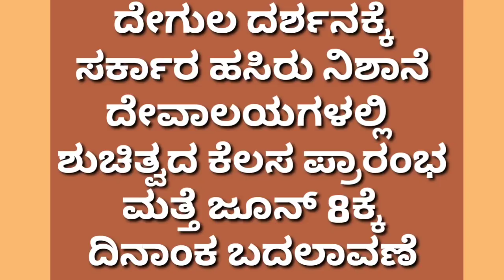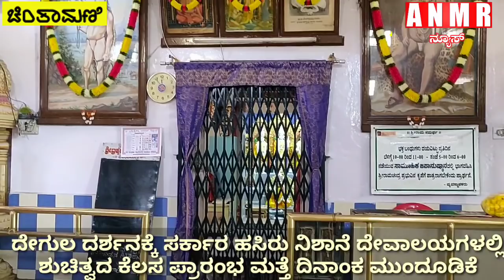ದೇಗುಲ ದರ್ಶನಕ್ಕೆ ಸರ್ಕಾರ ಹಸಿರು ನಿಶಾನೆ ದೇವಾಲಯಗಳಲ್ಲಿ ಶುಚಿತ್ವದ ಕೆಲಸ ಪ್ರಾರಂಭ ಮತ್ತೆ ಜೂನ್ 8ಕ್ಕೆ ದಿನಾಂಕ ಬದಲ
ದೇಗುಲ ದರ್ಶನಕ್ಕೆ ಸರ್ಕಾರ ಹಸಿರು ನಿಶಾನೆ
ದೇವಾಲಯಗಳಲ್ಲಿ  ಶುಚಿತ್ವದ ಕೆಲಸ ಪ್ರಾರಂಭ ಮತ್ತೆ ಜೂನ್ 8ಕ್ಕೆ ದಿನಾಂಕ ಬದಲಾವಣೆ